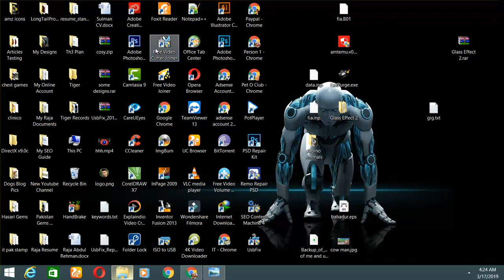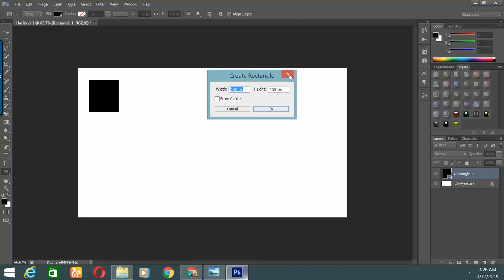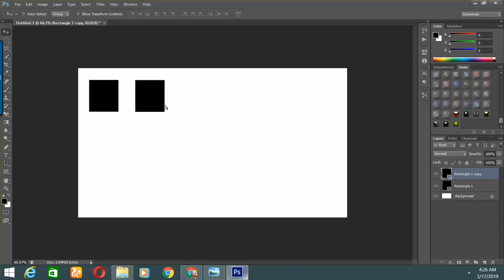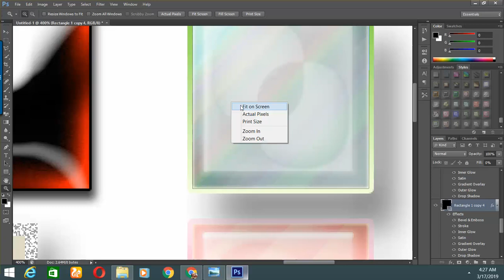Photoshop Styles Glass Effect | ASL File | Urdu & Hindi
This Glass Pack ASL File Contains More than the 50 Styles, with Amazing Color Effects and Styles,

All Courses and all of the work files created and designed by itpakistan.org (inc Raja A Rehman Official)

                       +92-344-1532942